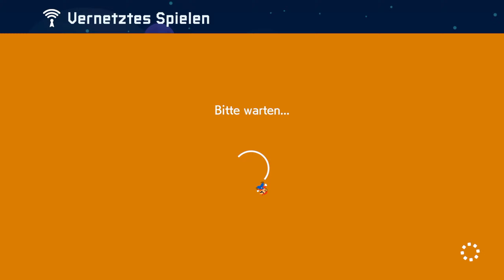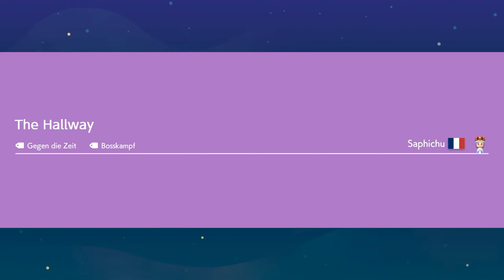Hund auf Kette! - SUPER MARIO MAKER 2 - #152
Mein Equipment:
💻 Mein Laptop         --- Asus Notebook Aspire ---